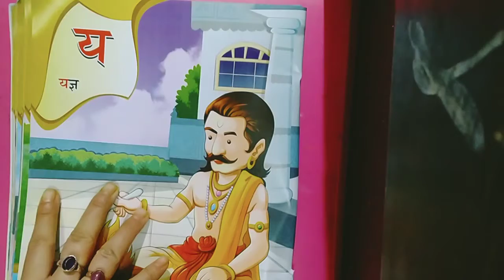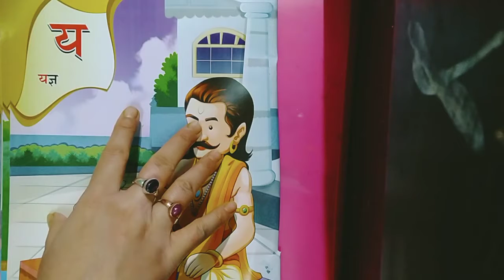6.11.2020, CLASS-NURSERY Hindi Eclass